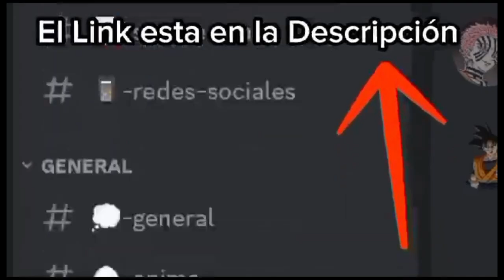EL MEJOR MOD DE FRIDAY NIGHT FUNKIN'